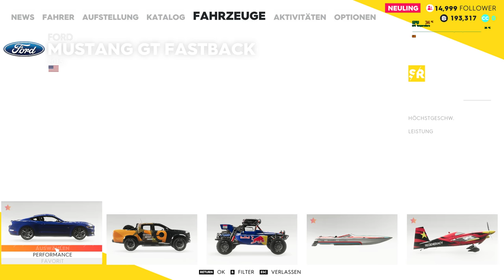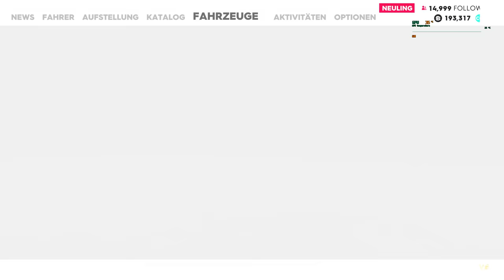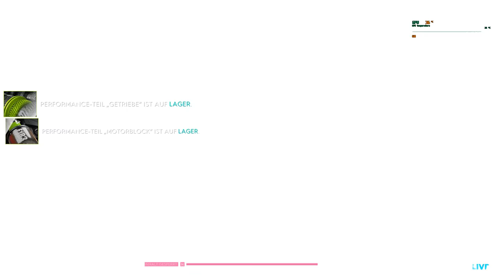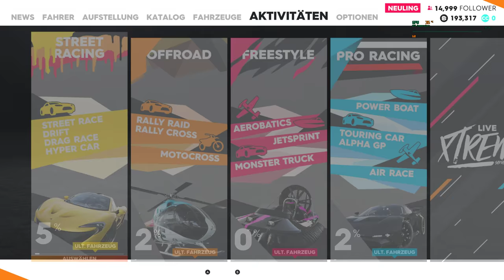PC The crew 2 FORD Mustang GT voll 280pcs